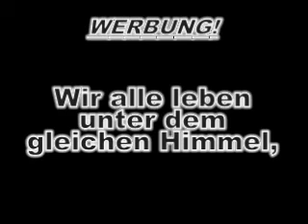JUMPHARDSHUFFLE in BERLIN